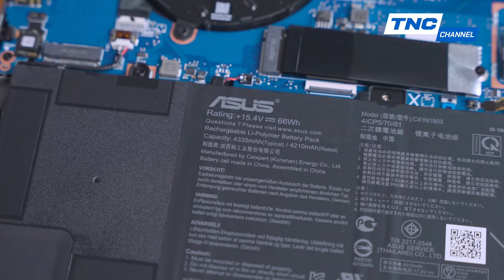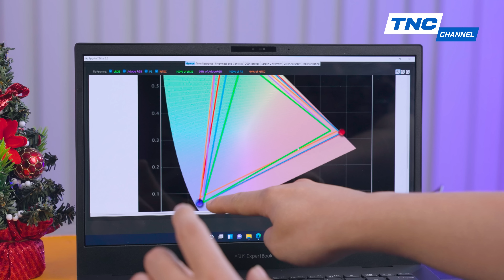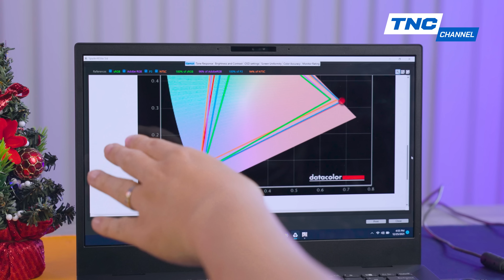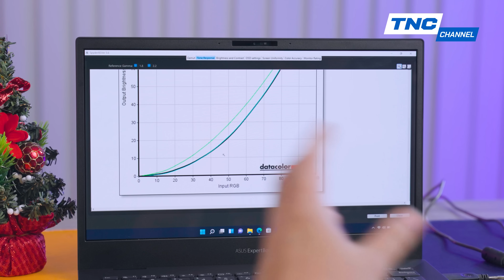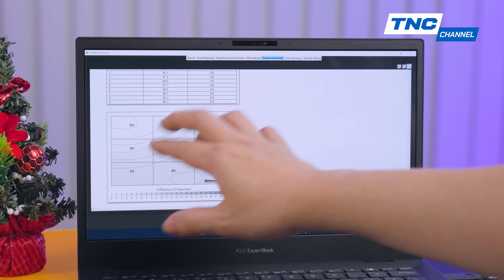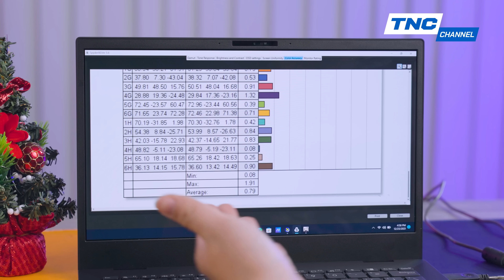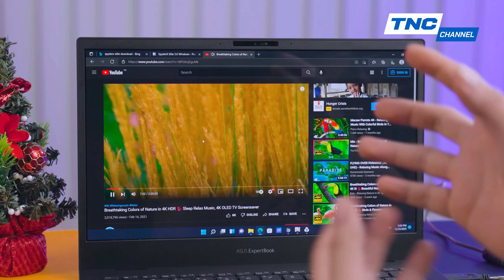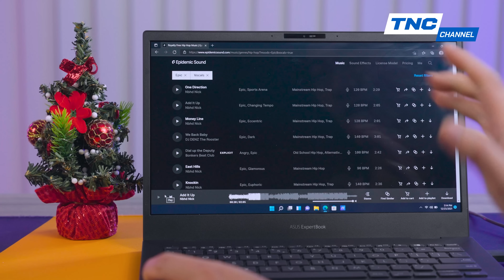MỎNG NHẸ, PIN TRÂU, MÀN OLED, Chuẩn Intel EVO... Mà Có Hơn 20 Triệu! | ASUS ExpertBook B5 OLED